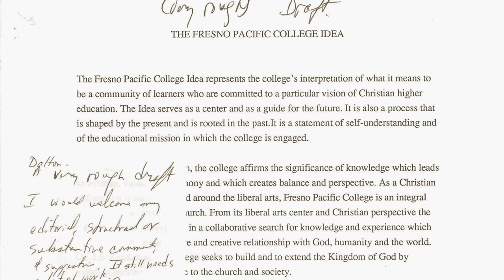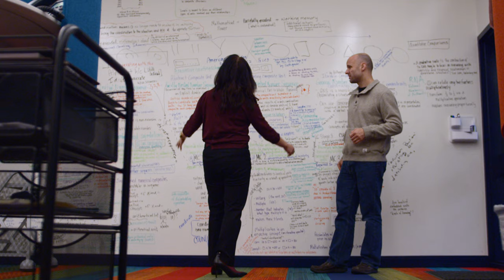A Brief History of Fresno Pacific University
Take a look at the story of Fresno Pacific University beginning in 1944 and leading up to today. Join us as we celebrate 75 years of God's faithfulness to this institution, the Central Valley, and beyond.

75.fpu.edu